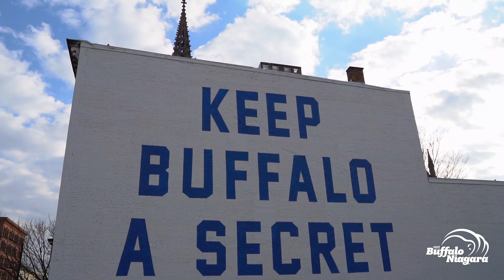Buffa101: Chippewa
Situated around the corner from Theatre District and a stone's throw from downtown hotels, the waterfront and KeyBank Center, Chippewa Street is truly at the heart of Buffalo's entertainment district. Get to know Chippewa with community member and business owner, James "Jay" Manno.